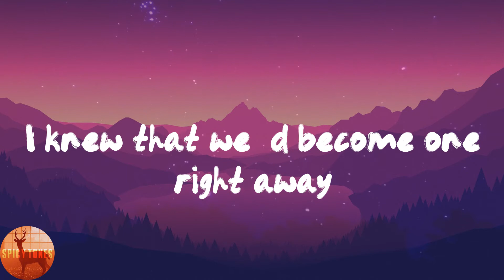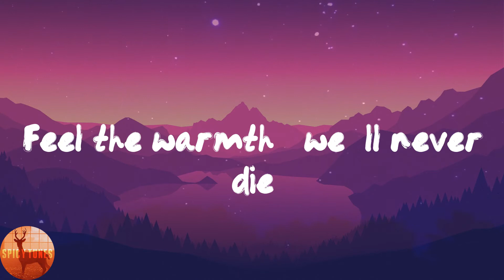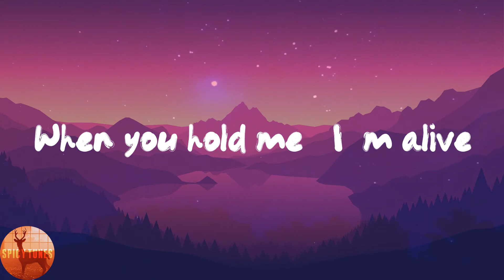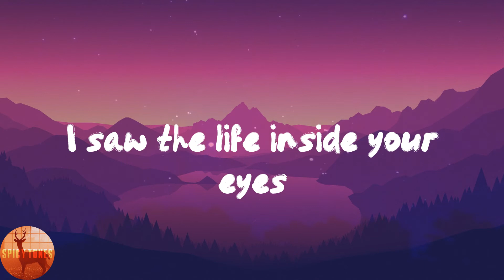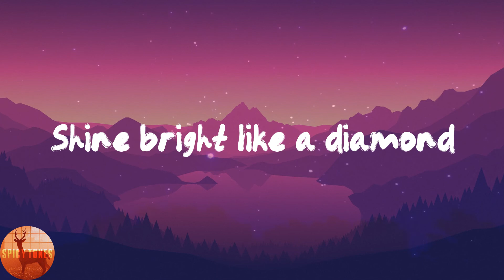Rihanna - Diamonds (Lyrics)